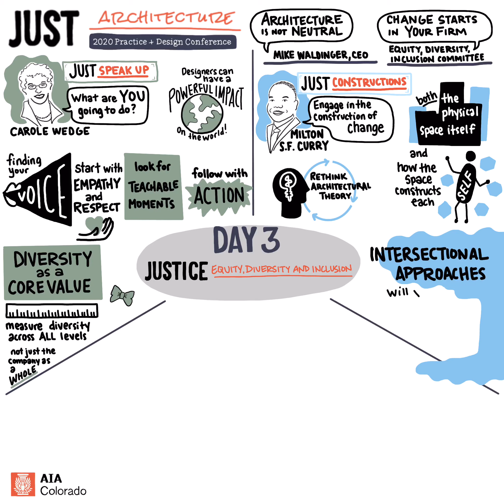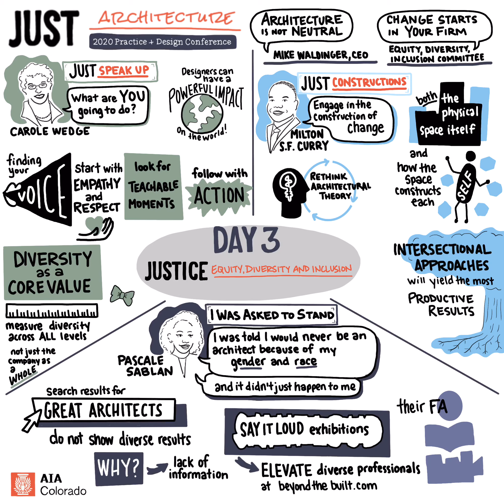2020 Practice + Design Conference Day 3 Time-lapsed Illustration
The 2020 AIA Colorado Practice + Design Conference hosted Carole Wedge, Milton S. F. Curry, and Pascale Sablan. View a summary of the day through this illustration by Ellen O'Neill!